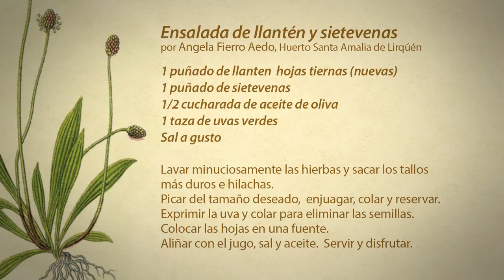Buena Maleza. Nutriendo un mejor futuro - El llantén y la sietevenas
¡Sigamos aprendiendo de las plantas que están en nuestra casa🌍! En este capítulo de BuenaMaleza, Glenda Rubilar, agroecóloga, nos explica cómo reconocer el Llantén y la Sietevenas. ¿Saben cuáles son? Al final del video encontrarán una receta. Ahora ¡a explorar con estos nuevos ingredientes! Si preparan la ensalada, escríbannos para conocer su experiencia.

ONG CETSUR forma parte del Programa Otras Instituciones Colaboradoras del Ministerio de las Culturas, las Artes y el Patrimonio, que busca fortalecer y dar continuidad a instituciones y organizaciones culturales de derecho privado y sin fines de lucro. Este programa además es parte del Sistema de Financiamiento a Organizaciones e Infraestructura Cultural del Ministerio de las Culturas, las Artes y el Patrimonio que integra, articula y coordina de forma transversal los planes, programas y fondos orientados al fomento y apoyo de las organizaciones, de la infraestructura cultural, y de la mediación artística. Todo esto con una vocación descentralizada, mecanismos participativos, y la promoción de la creación de redes y asociaciones.